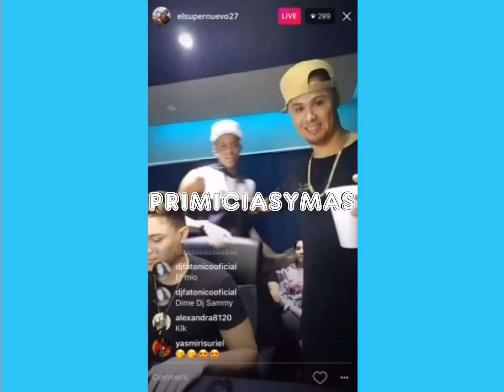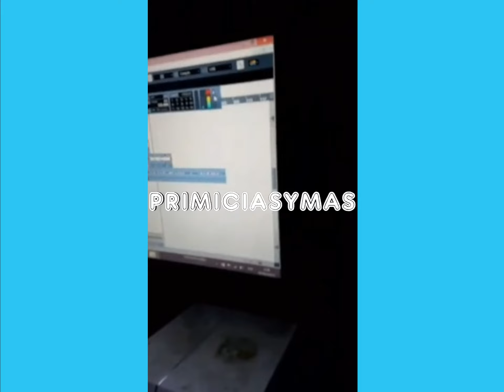Secreto El Famoso Biberon, Super Nuevo y Bulova en el studio de DJ Sammy